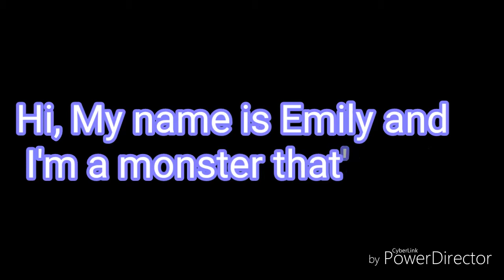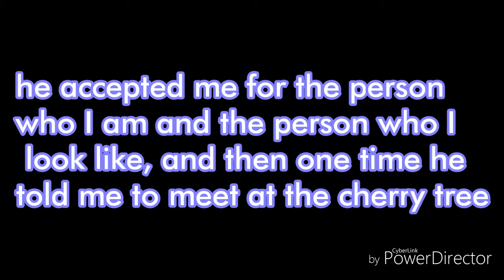Monster In Love (MINI MOVIE) Gacha Life